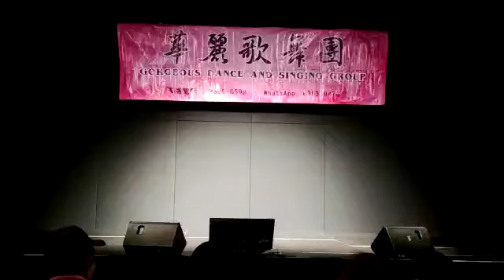「華麗歌舞團-大狀好友齊唱金曲歌舞夜」2022 6月11 沙田大會堂文娛廳 Stephen Yam- Put your head on my shoulder